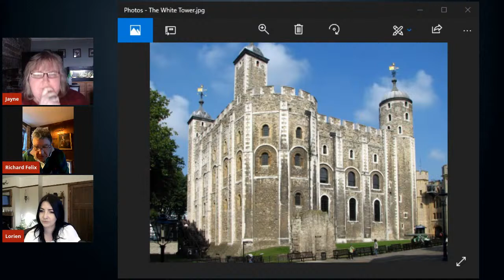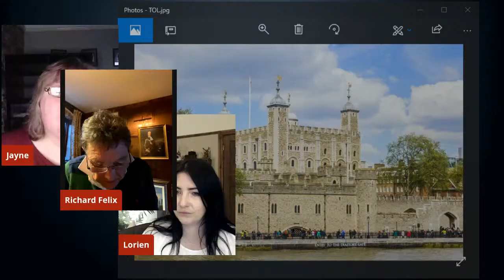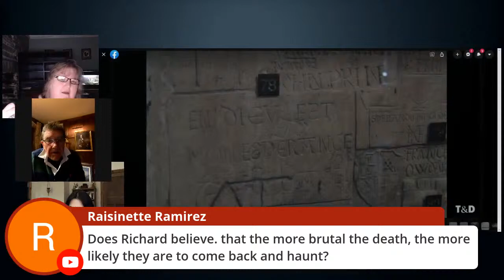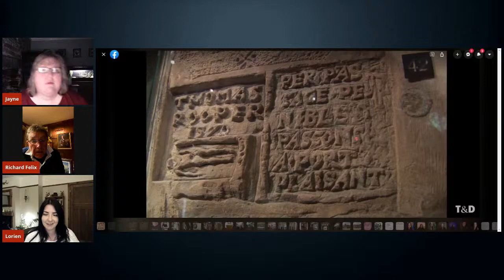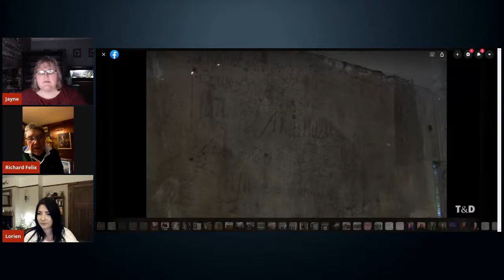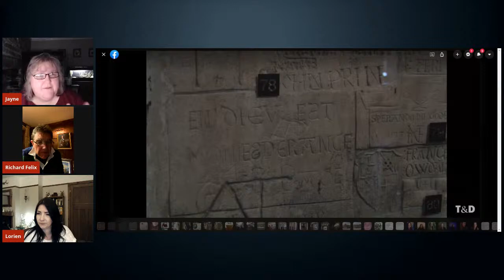The Tower Of London with Richard Felix | The Ghost Voice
Paranormal historian Richard Felix takes us on an evening of terror as we delve into the gruesome history and ghastly hauntings of one of Britain's most iconic buildings, The Tower Of London.

Enjoy The Ghost Voice content?

Follow Lorien, The Ghost Book and Alehouse Haunts...

Follow Jayne, Haunted Cornwall and Paranormal Voice...

Follow Richard Felix...